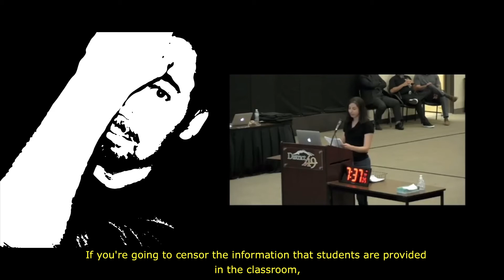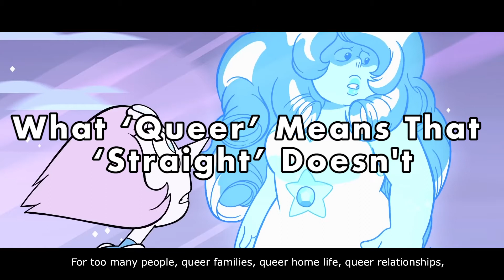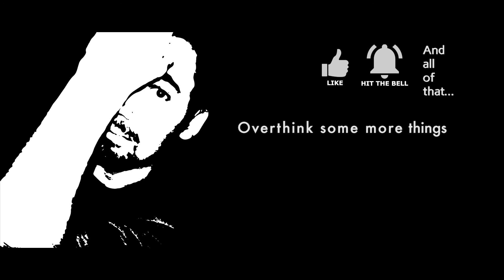Overthinking Don't Say Gay | Dont Say Straight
Some food for thought.

The Dangerous Rise Of LGBTQ+ Book Banning

▬ Chapters ▬▬▬▬▬▬▬▬▬▬
00:00 – Part 1: The don’t Say Gay Bill.
01:29 – Part 2: What ‘queer’ means that ‘straight’ doesn’t.
03:00 – Part 3: Toddlers dating is fine as long as they’re straight.
03:52 – Part 4: Don’t say, push,  shove straightness.

The Best Thing I Ever Done, M. Emily Mackenzie.